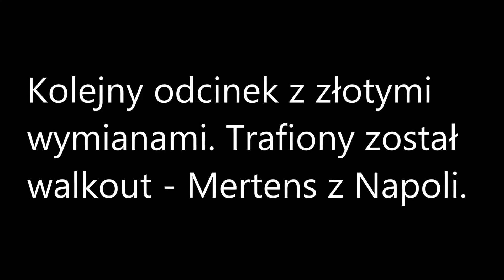Wyzwania budowania składu #27 Złote wymiany Walkout Mertens !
Seria z gry Fifa 18 gdzie wykonuję różne wyzwania budowania składu. Tym razem złote wymiany gdzie trafiłem min. walkout Mertensa.
16 odcinek Podstawy (więcej budowania)
17 odcinek Ważne mecze min. Napoli vs Juventus.
18 odcinek - Liga rosyjska, pierwsze trzy najmocniejsze drużyny.
19 odcinek Ważne mecze min. Real Madryt vs Sevilla.
20 odcinek MLS MVP - Valeri
21 odcinek Łamigłówka i hybrydy średnie.
22 odcinek - Ikona Pires wypożyczenie.
23 odcinek -Liga rosyjska: Dynamo, Lokomotiv i Krasnodar.
24 odcinek - Złote wymiany WALKOUT !
Sami oceńcie czy warto robić te wyzwania.
A jak chcesz więcej ? Sprawdź!